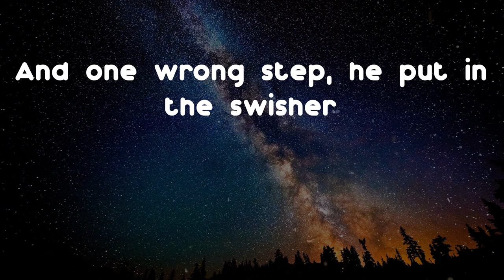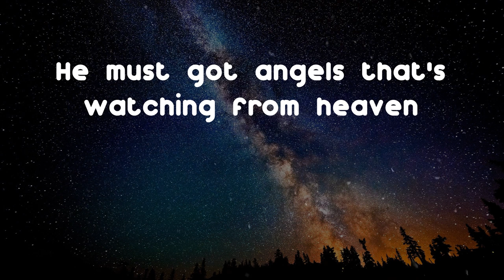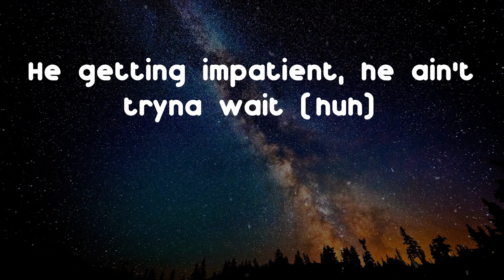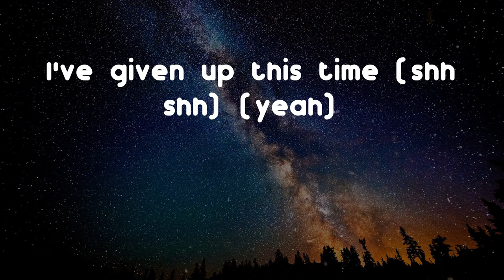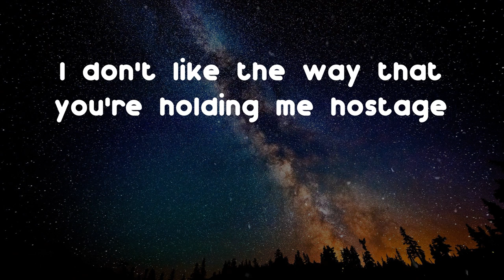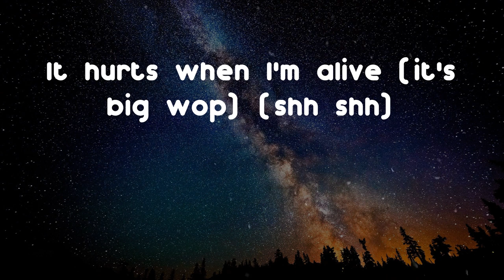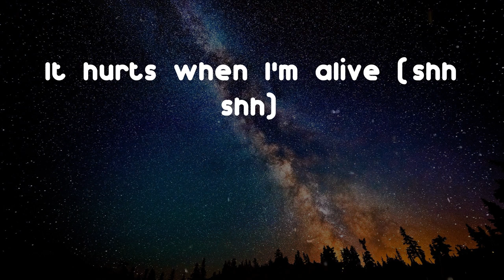Gucci Mane - Serial Killers (Lyric Video)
A dope song from Gucci Mane: Serial Killers

Lyrics: Serial Killers - Gucci Mane
Band